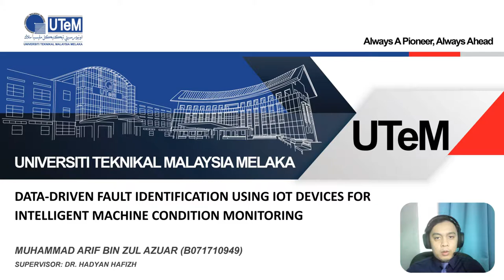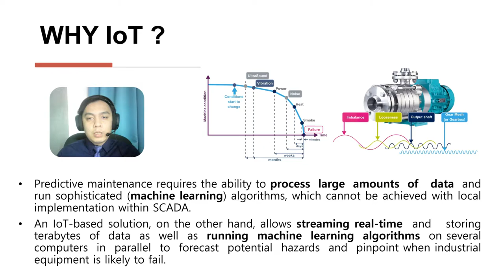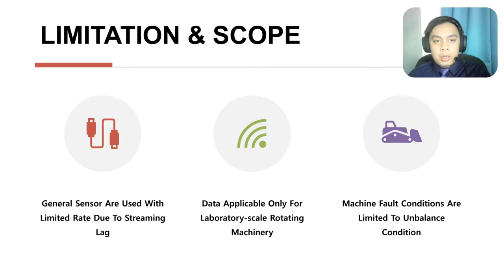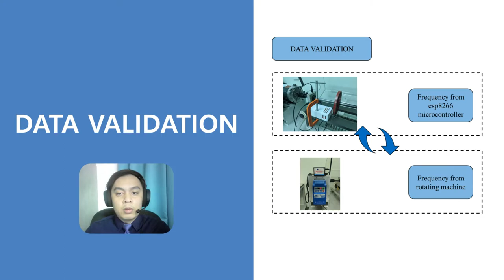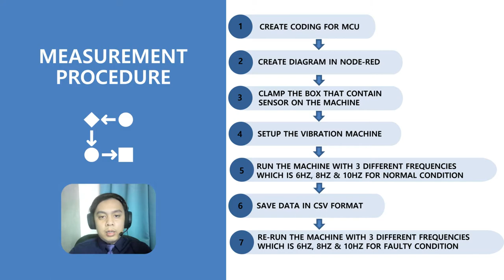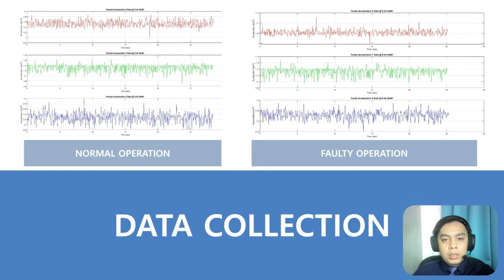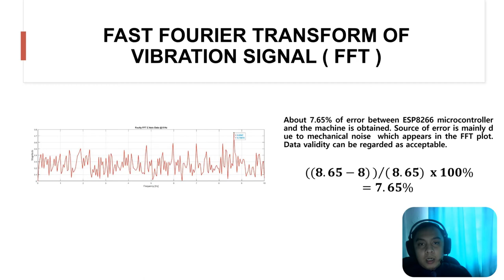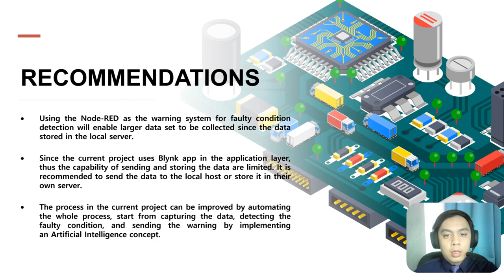BMMW_B071710949_MUHAMMAD ARIF BIN ZUL AZUAR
PSM